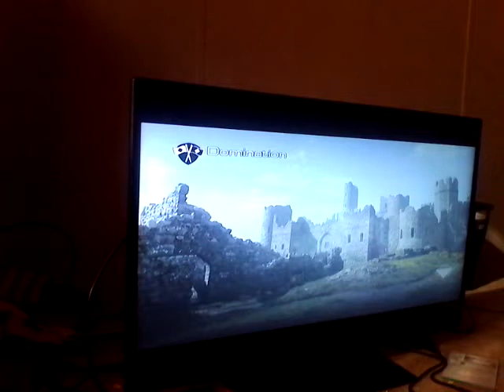Playing ghost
People got killed haha